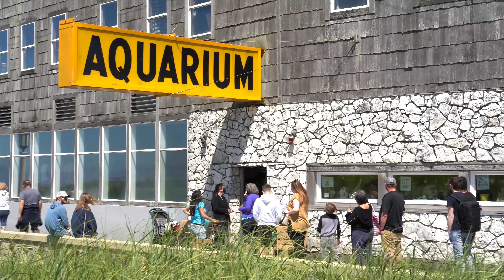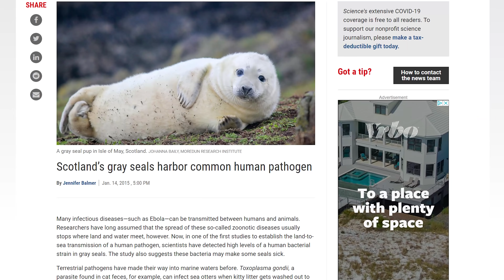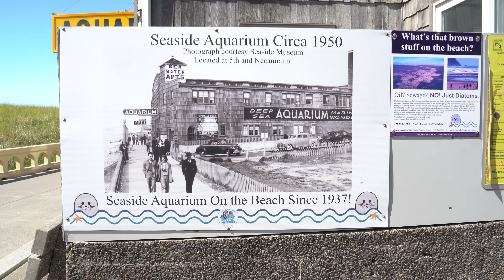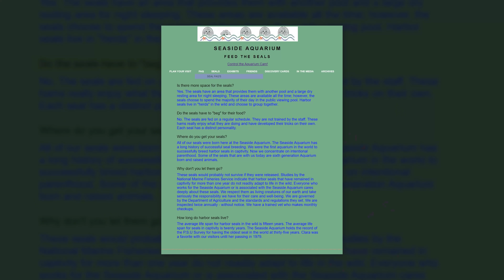REAL SEALS IN PRISON!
*READ: For Every Like This Video Gets, 1 Cent Will Be Donated Towards the Future of these Seals. Continue Reading:

Our mission with this video is to push for reform of this facility. We know that the seals are not able to be released into the wild, we are also aware that re-homing these seals to an animal sanctuary might be extremely difficult because of capacity limits at such facilities. Therefore, we are requesting simple changes that would greatly improve the quality of life and reduce the possibility of negative health risks for these Seals. Additionally, to the best of our knowledge, Seaside Aquarium is Not breaking any laws with their operations and procedures. However, we believe the minimum requirements of the laws are not enough to ensure the best life possible for captive animals. This is the first step in our mission to stand up for animals in captivity and raise the legal standards of what’s required of zoos and aquariums.

An Outinoregon Photography LLC Production.